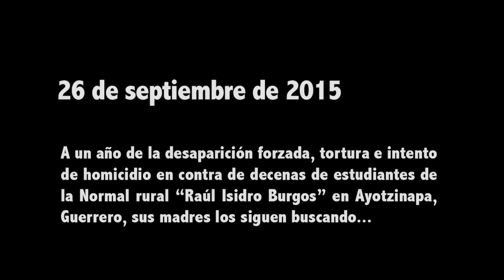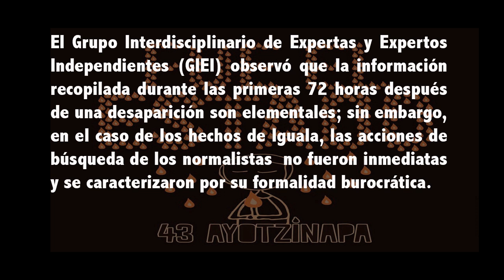Ayotzinapa: un año de lucha para las madres (1/5)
Este 26 de septiembre se cumple un año de lucha de las madres de Ayotzinapa. Esta semana dedicaremos cinco videos para relatar a través de sus voces cómo ha cambiado su vida desde que están en resistencia.

Ella es María Elena Guerrero, madre del desaparecido Giovanni Guerrero Galindes, y da voz al primero de los cuatro testimonios que estaremos difundiendo cada día.